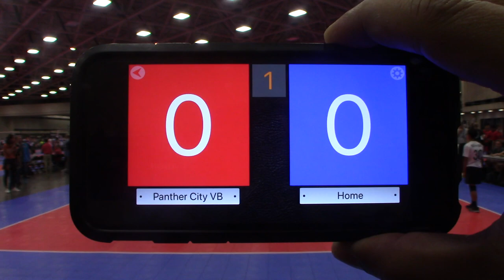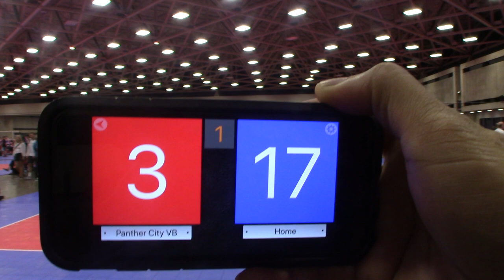Bay to Bay vs. Panther City | 13 Club Round 1 Game 1 | 2019 USAV Boys Junior National Championship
Bay to Bay 13-1 out of USA Volleyball's Northern California Region beat Panther City Volleyball Club 13 out of USA Volleyball's North Texas Region 25-5, 25-19 in the first round of competition.

2019 USA Volleyball 13 Club
Boys Junior National Championship
Kay Bailey Hutchison Convention Center
Dallas, TX